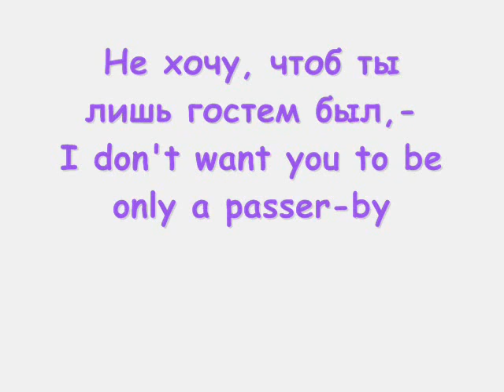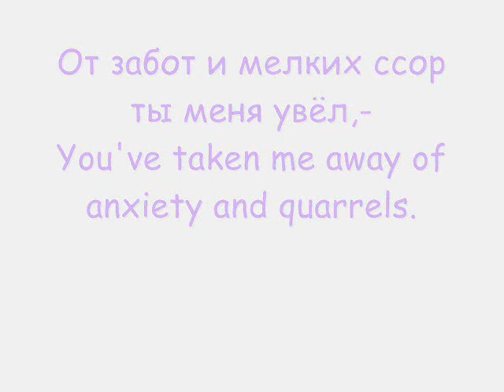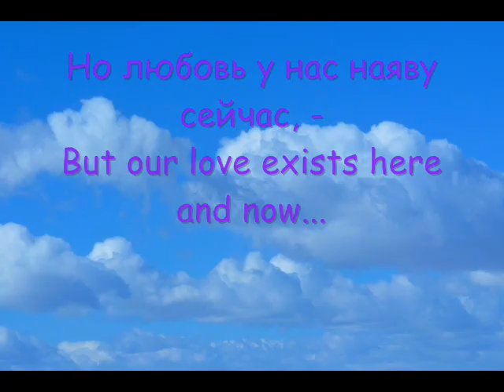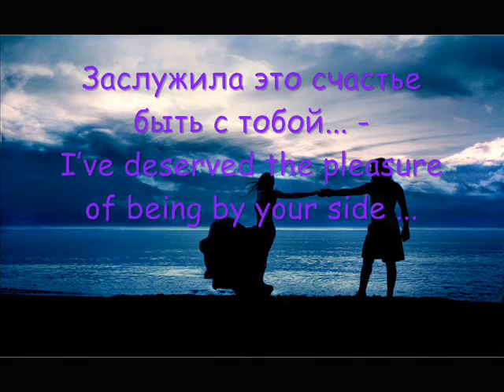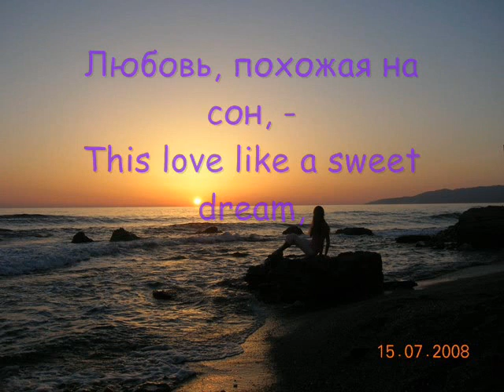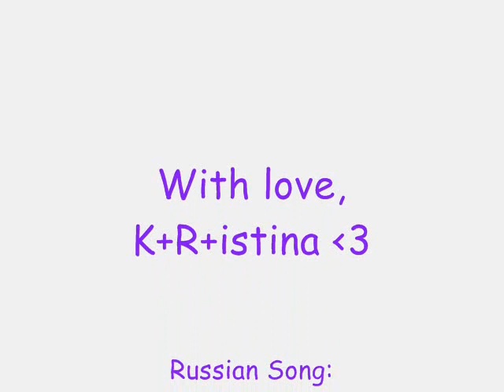Lara Fabian - Любовь похожая на сон (translation from Russian into English)